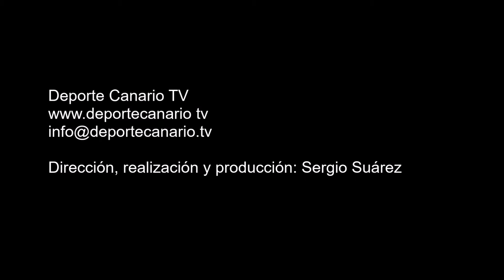Declaraciones de Xiraxi jugador del UJ Costa Ayala 25 9 2015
Comentario post partido de Xiraxi, jugador del UJ Costa Ayala, tras el encuentro UJ Costa Ayala-Hespérides CF de Categoría Regional Preferente Las Palmas. Temporada 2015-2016. Jornada 4. 25/9/2015
Campo de Fútbol Municipal de Costa Ayala. Costa Ayala. Las Palmas de Gran Canaria. Resultado final: 5-3.